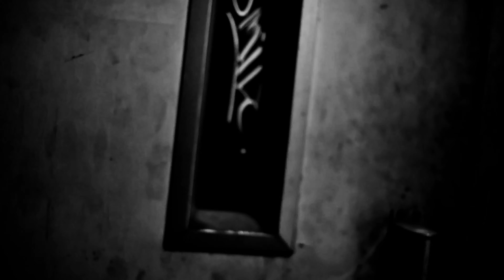Napo - Skandaalous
Napo - Napokabuto levyltä

Sanoitus & Sovitus: Napo
Biitti: Antti Beats @ Äänet käskee
Miksaus & Masterointi: Heinis @ Please Be Human
Kuvaus & Editointi: Emilio Mäkipää
Kuvaus assistentti: Roosa Laamanen
Julkaisisija: 421 Enterprise

Napokabuto 2023 421Ent, Please Be Human